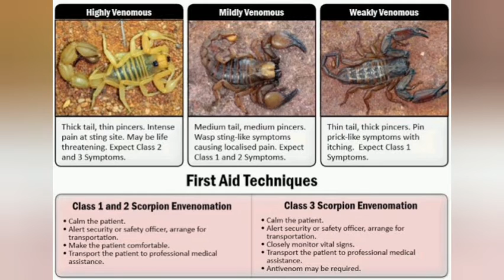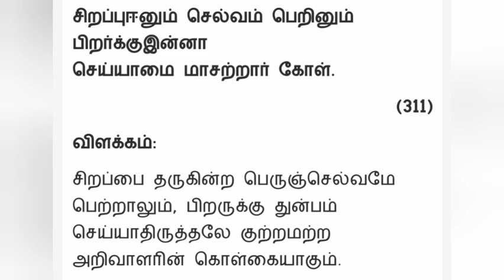10/04/2020 Science & Virtue அறிவியலும் அறமும்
MINERVA LEARNERS ACADEMY
UPSC - BOTH ONLINE AND OFFLINE.
TNPSC - BOTH ONLINE AND OFFLINE & CRASH COURSES AVAILABLE.
TNPSC - SPECIAL MONTHLY COURSE (EVERY MONTH).
NEET - YEARLY COURSES 1 YR & 2 YRS.

TNPSC GROUP-I,II,II-A,IV AND VAO CLASSES AT JUST Rs.500 Only..!
9
For More Details and Queries Kindly,
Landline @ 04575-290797